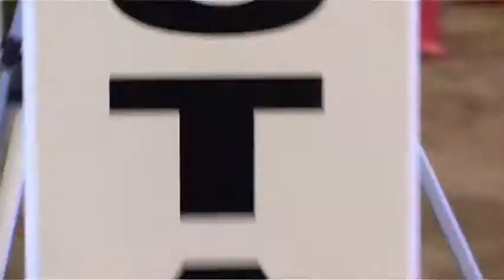HFRK BALTIC CUP 2009 /Karaoke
..så roligt har ungdomar när jag är på tävlingar och filmar,,!